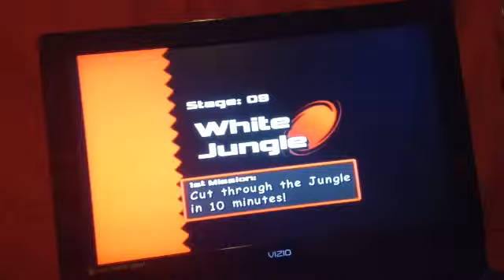Sonic Adventure 2: Battle- Part 24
We take on Green Forest and battle Sonic.